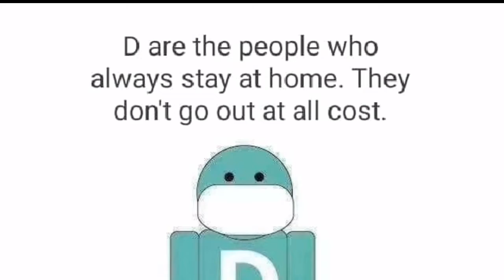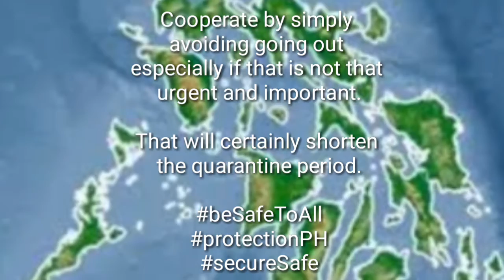Simplest Way to AVOID spreading of CORONA VIRUS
Very simple techniques that will surely help us all free from CoViD-19. This will also shorten the quarantine period in the country.